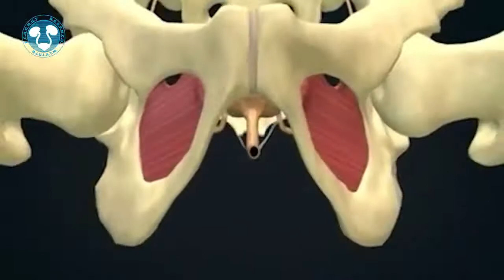Ayollardagi siydikni tutib tura olmaslik / Энурез у женщин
👩 Ko'pchilik ayollarimizda siydikni tutib tura olmaslik bilan bog'liq holatlar ko'p uchraydi. Bu holatning ham o'ziga yarasha sabablari bo'lib, ular haqida markazimiz shifokori Sheripboyev Rustam sizlarga batafsil ma'lumot berib o'tadi.

Agar sizlarni qiziqtirgan yana savollar bo'lsa markazimizga murojaat qilishingiz mumkin

👩 У большинства наших женщин часто встречается недержание мочи. О причинах этой болезни вам подробно расскажет врач нашего центра Шерипбаев Рустам.

Если у есть дополнительные интересующие вас вопросы, вы можете связаться с нашим центром: